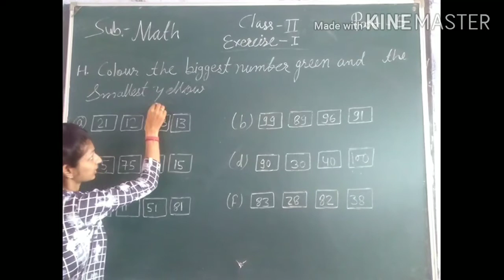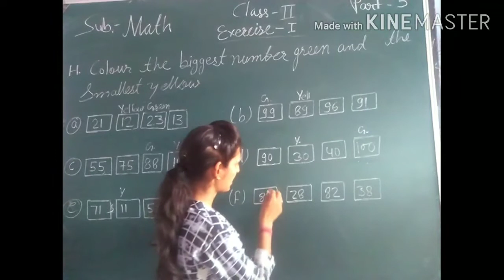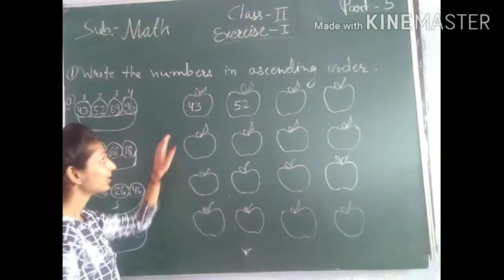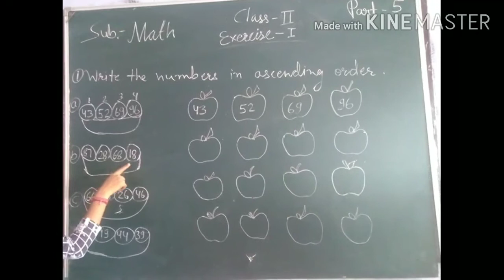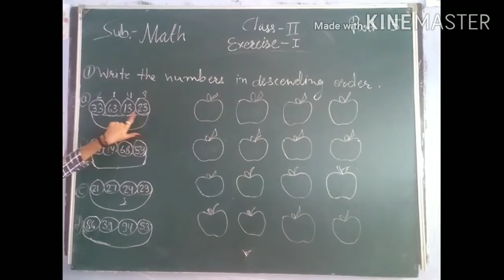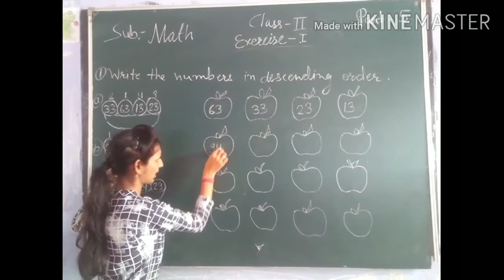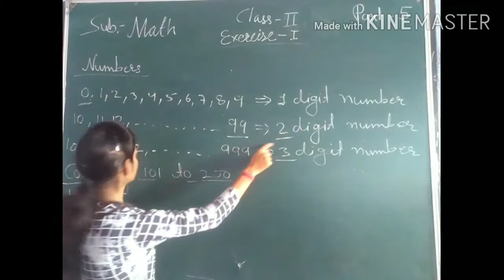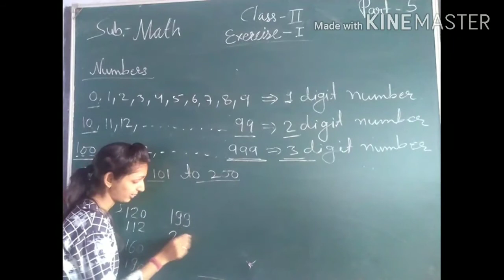Class -2 Math Ex.-1 Part-4